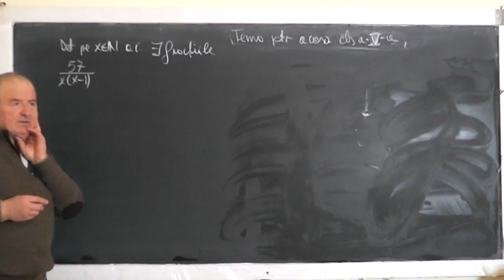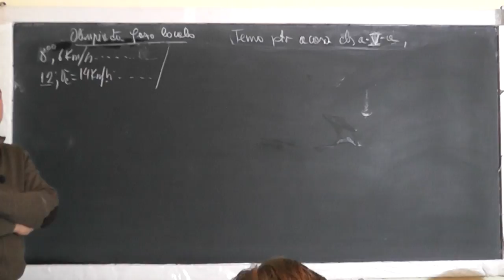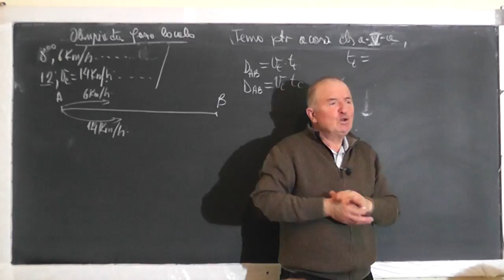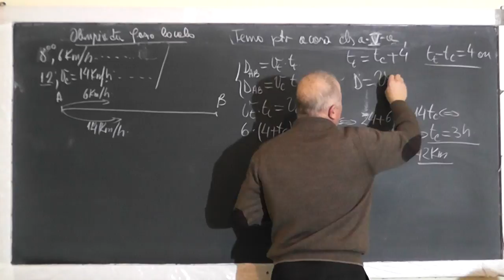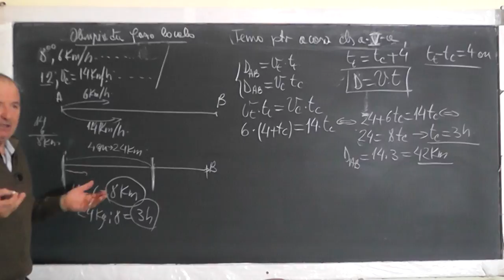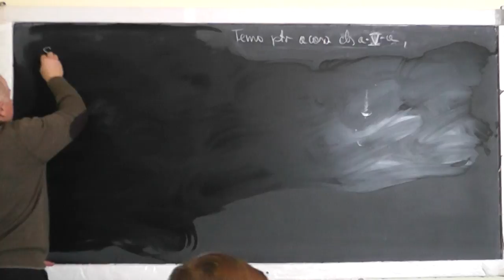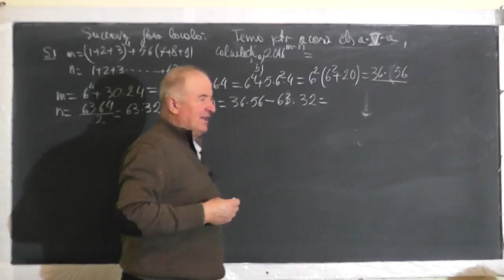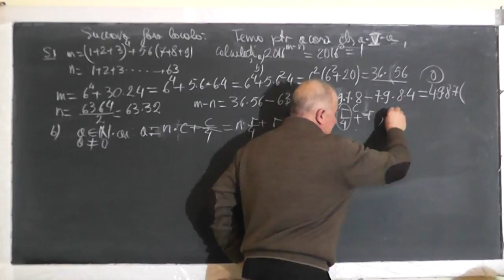1/2 Lectia 1361 Probleme de olimpiada: Teorema impartirii cu rest - Clasa 5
Aceste lectii sunt SUSTINUTE de VOI si daca va sunt utile, as aprecia un Like, Share, Comment - In aceasta lectie de matematica pe care o puteti vedea in direct si pe facem pregatire pentru olimpiada la clasa a V-a.